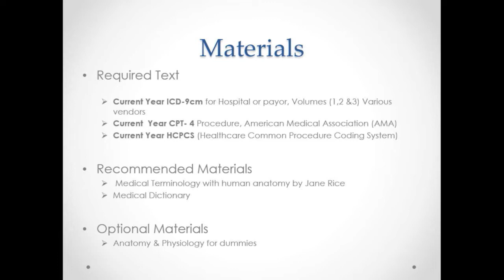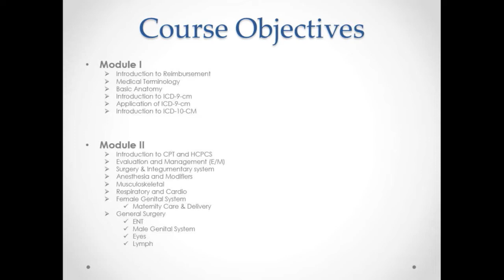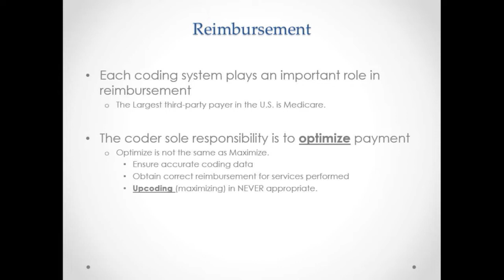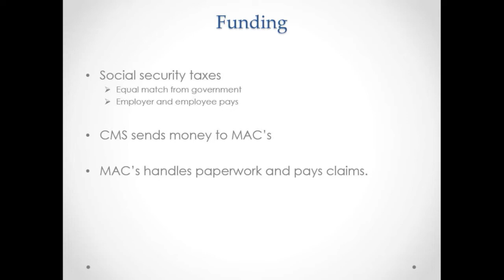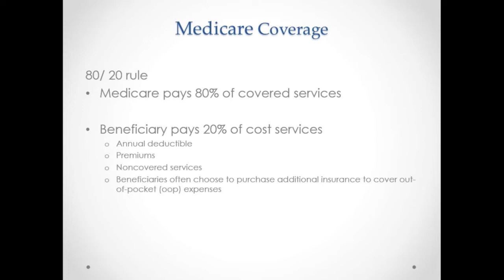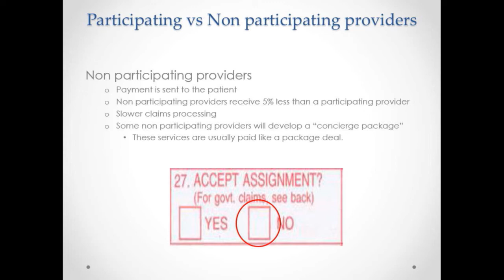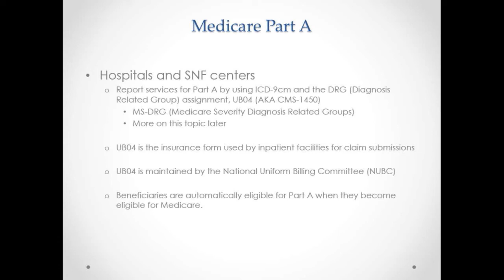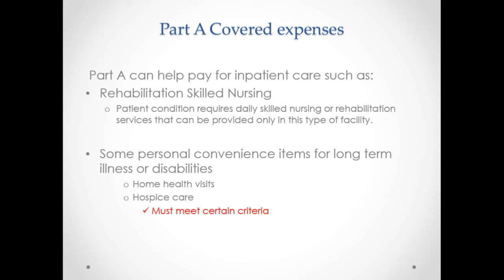Netcom Online Learning Medical Coding and Billing ICD9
The most widely used statistical classification system for diseases in the world